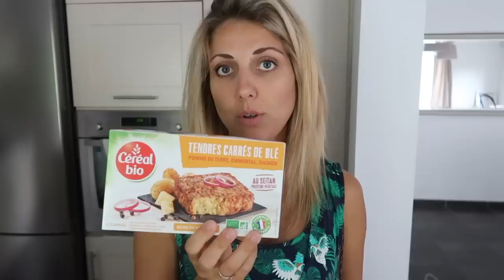NOS RETOURS DE COURSES SAISON ESTIVALE - LES COPINES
Mes produits favoris :
cook expert
extracteur jus

canon eos 750D

Pour avoir le détail de mes recettes, les proportions c’est sur le blog :